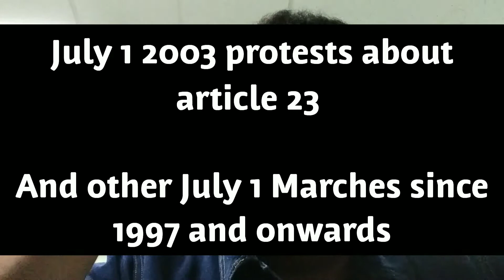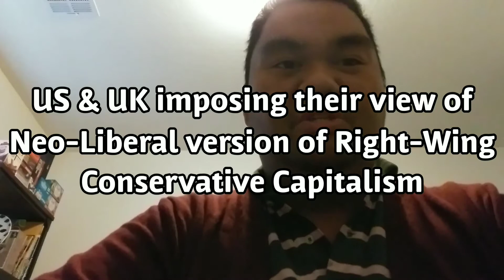Hong Kong protests: My take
The Hong Kong protests: How China and the West are Manipulating and Escalating the situation even worst.

China:
The Chinese government had further used this opportunity which could have been used to only extradite Chan Tong-kai who murdered his pregnant girlfriend and escaped to Hong Kong, but instead allowed their puppets in the Hong Kong legislature to pass the Extradition bill to extradite any Hong Konger who is innocent of any crimes to China just for criticizing and not agreeing with Communist China. One of the big shots for China to totally control the free Hong Kong.

The West:
Particularly US & UK, especially the United States, through the Right-Wing leadership of Trump and Conservative lobbyists through their Politicians, are using the instability in Hong Kong to funnel their Neo-Liberal Free Market, Conservatism & Capitalism in the name of so-called Democracy.

There are even talks and questions whether or not Hong Kong would return to British rule.

I am neutral with British PM Boris Johnson passing a citizenship law for Hong Kongers, as a way for them to seek asylum.

The Media outlets from both sides have done their part to twist the situation and create a mass hysteria.

Overall: I think Hong Kong should be independent from China or the West, or any foreign country, reform a social equal economic system for all Hong Kongers, desegregate between very rich & very poor andrun its own government.